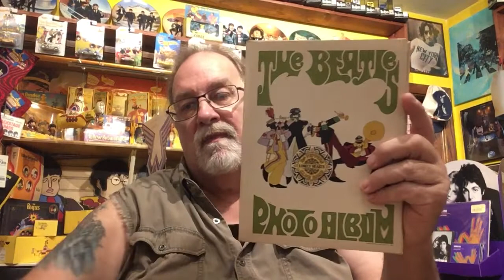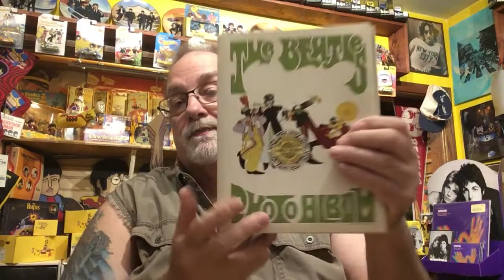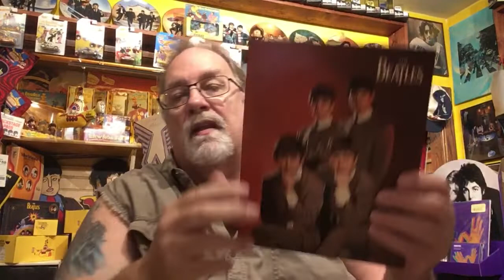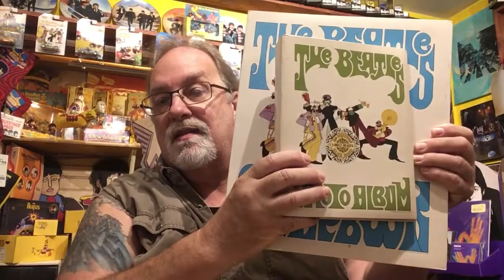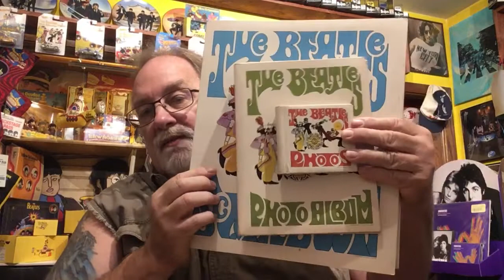Beatles Collection 94 with rarity!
Beatles photos books all 3!